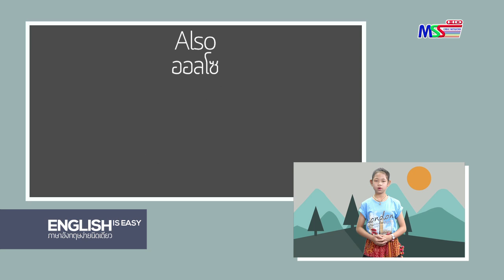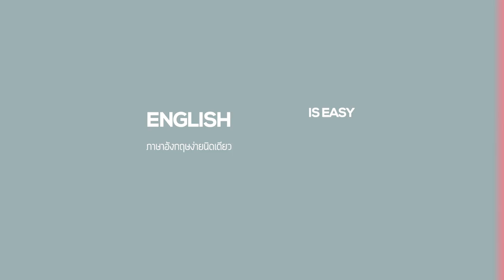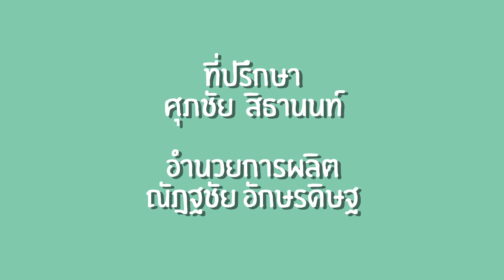รายการ English is Easy วันที่ 1 พ.ค. 2559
รายการ English is Easy ภาษาอังกฤษ ง่ายนิดเดียว ออกอากาศทุกวัน เสาร์-อาทิตย์หลังข่าวท้องถิ่นทาง ช่อง 5 MSS